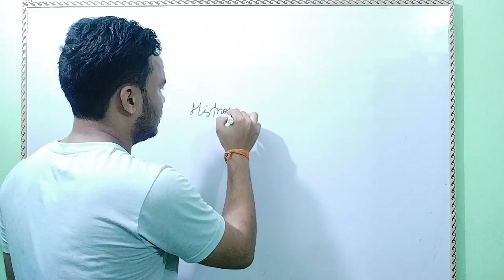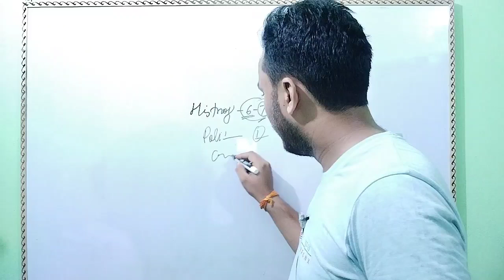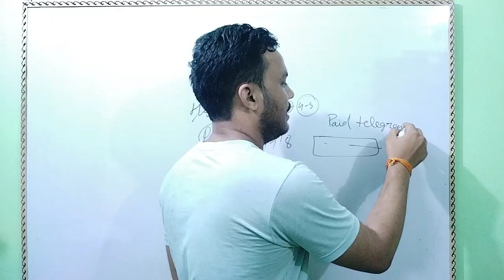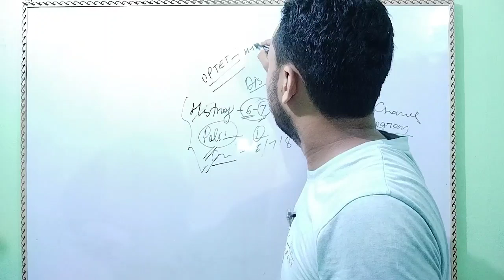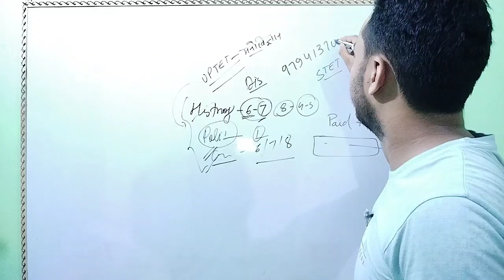UP TET/STET UP SCERT (1-8) GS HANDWRITTEN NOTES LAUNCHED By-NITIN SIR 💥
UP TET/STET SCERT HANDWRITTEN NOTES के लिए यहां क्लिक करें